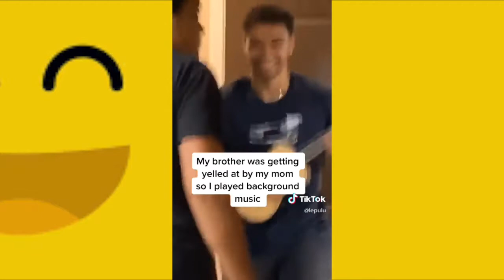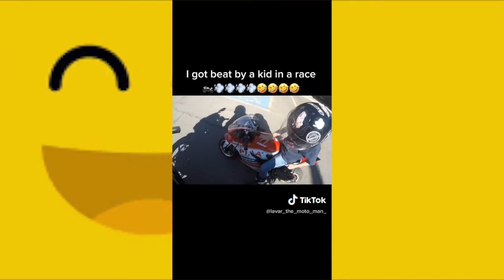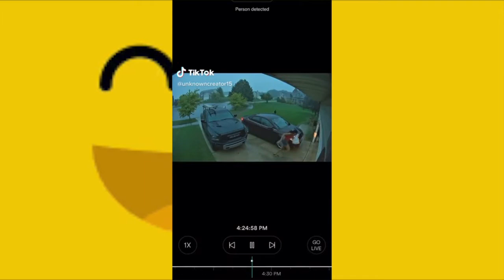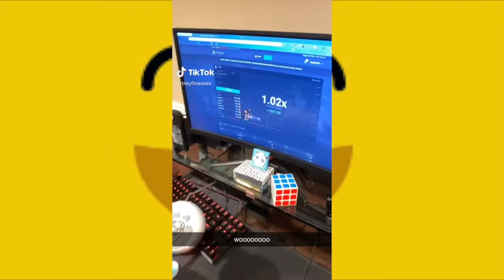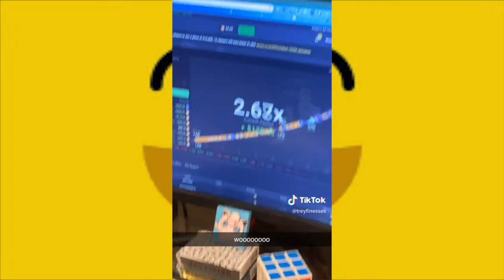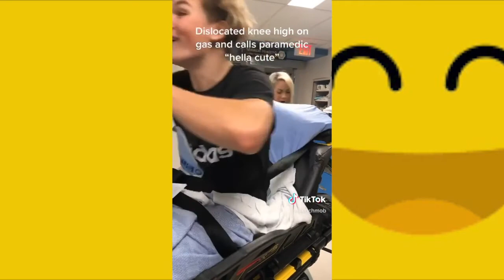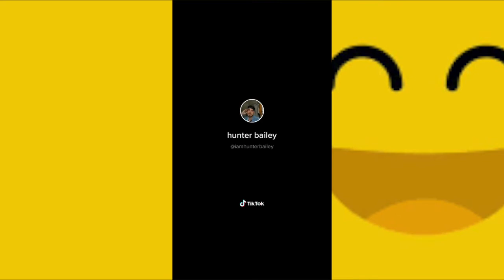🔴 Try Not To Laugh : Top Funny Fails | Funny Live Videos Complation 2020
Funny horse videos, funny horse fails or simply funny horses all in this try not to laugh or grin while watching this challenge compilation. If you want some funny animals or funny animal videos, check out this funny animals compilation. Animal videos for kids to learn and have a laugh. Humorous and hilarious pets and more safe for toddlers to watch.

Funny Pet Videos brings you the best cute animal compilations, try not to laugh challenges, fails, wins, and hilarious viral videos.  We feature dogs, cats, horses, pigs, lions, lizards, rodents, bugs, spiders, tigers, kittens, puppies, squirrels, foxes, and more in the best new dank memes, funny clips, and you laugh you lose challenges and create collective of funny pets, life awesome moments, and epic wins.

Not content with only one platform, we’re committed to montages from Vine, Twitter, Instagram, Facebook, Snapchat, and Musically.  Sit back and enjoy a veritable fail army: kids fails, animal fails, girl fails, trampoline fails, car fails, on the job fails, old people fails, school fails, water fails, prank fails and pranks gone wrong, and more!